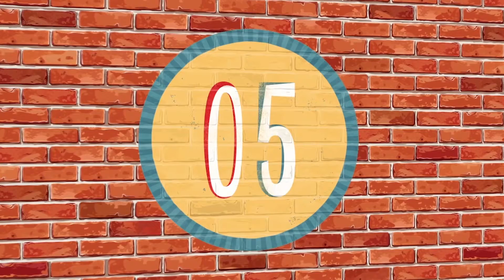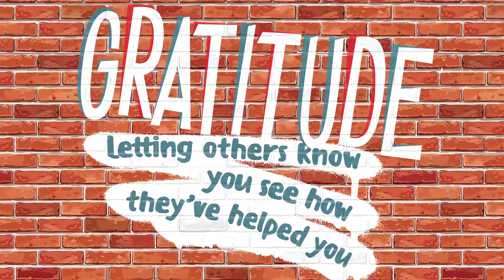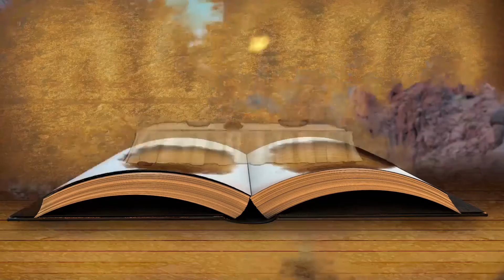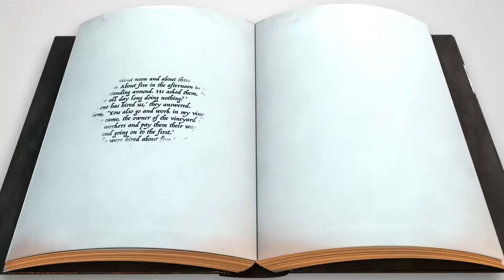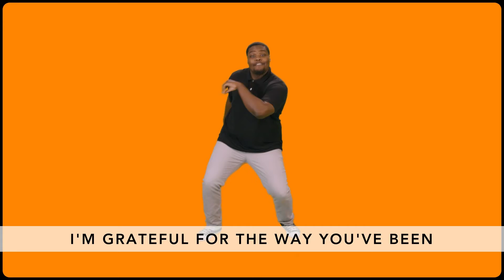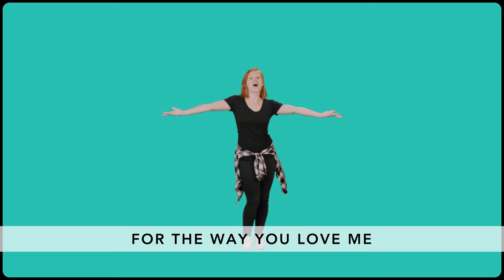Kidslife November 22nd Full Lesson